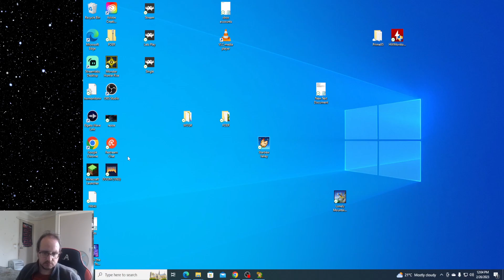Link - Zelda The Faces Of Evil Part 01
The Legend Of Zelda: Faces of Evil another of the CDI game remasters lets do this Link.